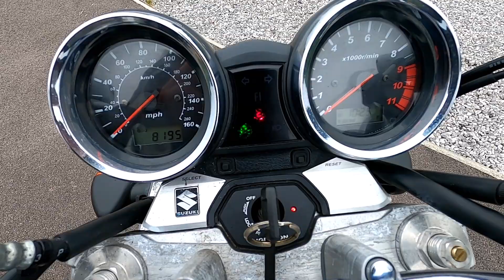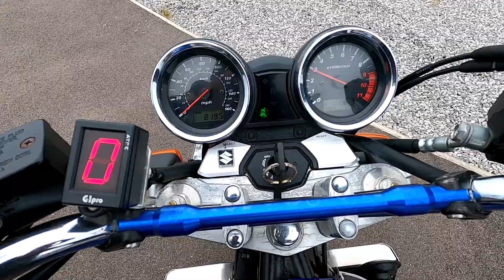2008 Suzuki GSX-1400 FE Walkaround & Test Ride